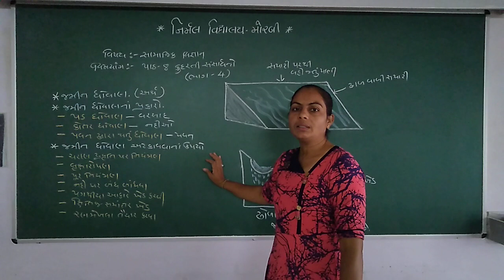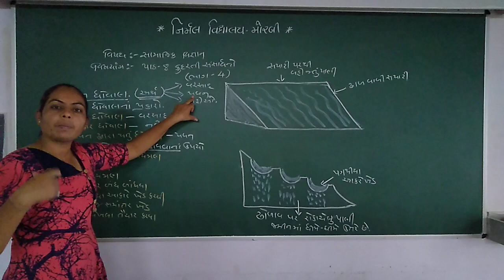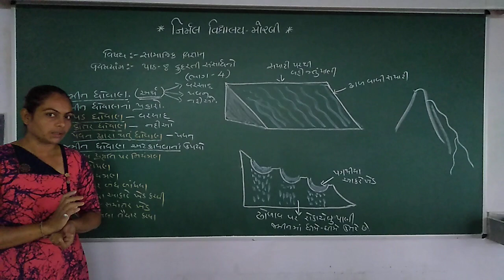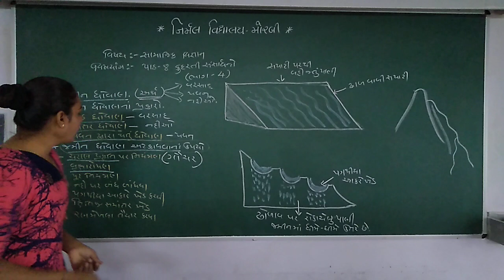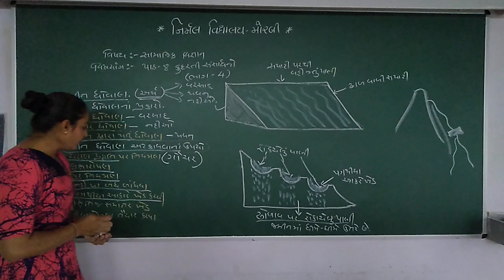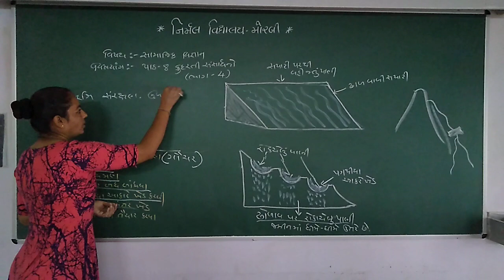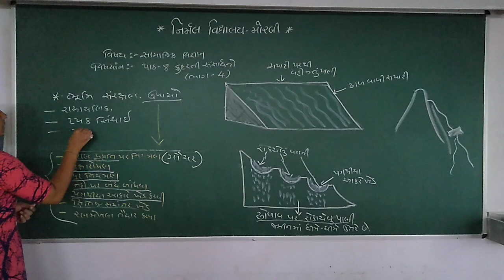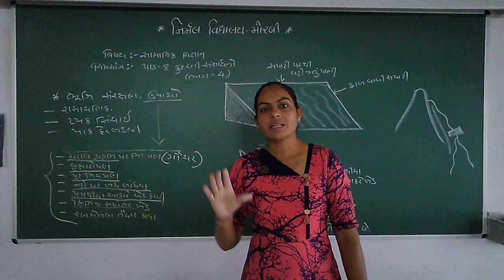Std-10 Social Science Path -8, Bhag -4